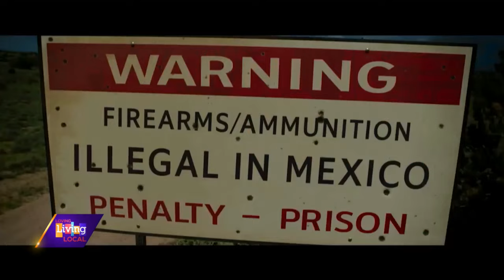At the Movies | “Ghost Buster: Frozen Empire” and “Shirley”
It’s time for our weekly look At the Movies! As always Movie Mike is back with last week’s hits and misses and preview new films coming out this week. This week we have 2 new films: “Ghost Buster: Frozen Empire” and “Shirley”.